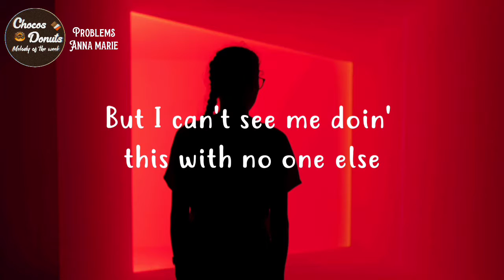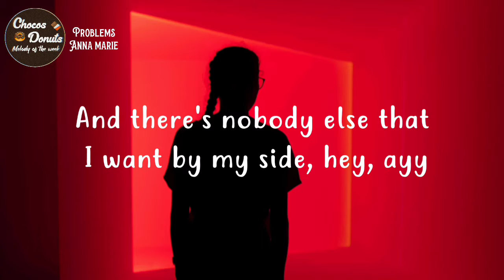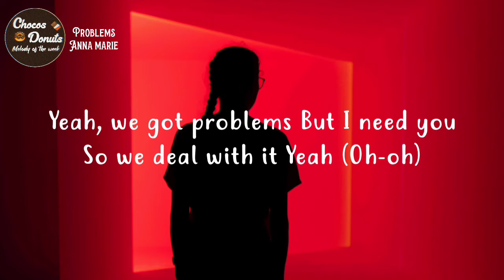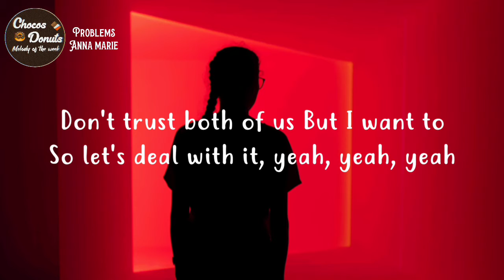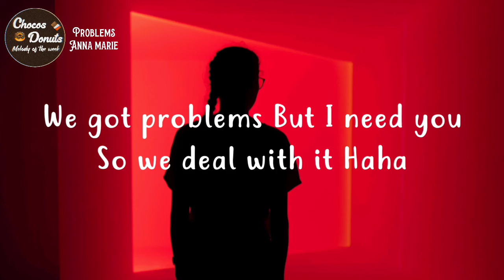Anna marie - Problems ( Lyrics )